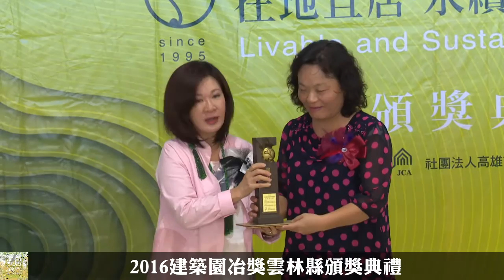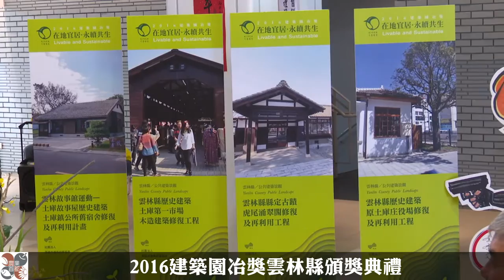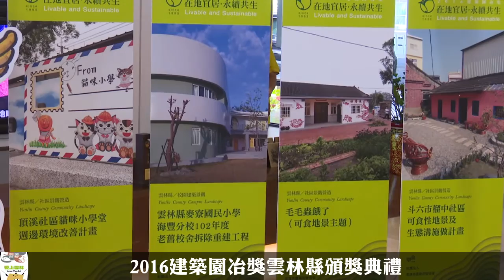2016建築園冶獎雲林縣頒獎典禮